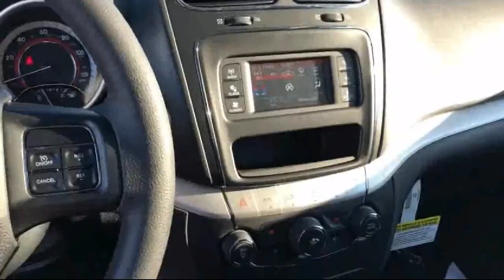2018 Dodge Journey SE Elk Grove Sacramento Roseville Folsom Rocklin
2018 Dodge Journey SE Stock Number: 52217D Vin:3C4PDCAB6JT273338.

8575 Laguna Grove Dr.